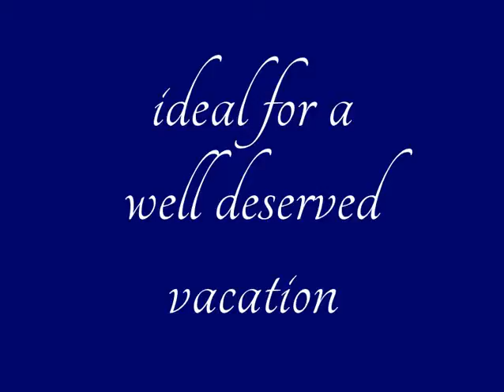Villa Andesta-8 pax-Forte dei Marmi, Lucca, Tuscany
Villa Andesta is an elegant and coquettish villa for rent in Tuscany, situated only 300 meters from the beaches of Forte dei Marmi.

A completely independent property in the midst of a beautiful well kept garden, Villa Andesta spans on 140 square meters and can accommodate 7+1 persons in its lovely quarters.

The villa is a picturesque venue finished in the old Tuscan style in the close vicinity of the amenities of Forte dei Marmi, only 540 meters away.

Villa Andesta spans on two levels and is surrounded by a paved area with alleys branching out in the garden to the front and back doors.